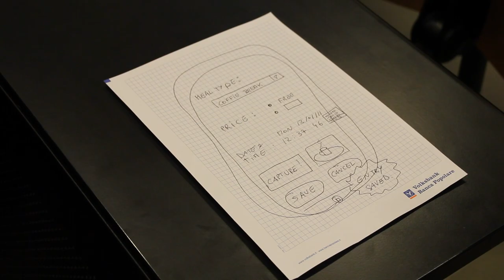MERE'11: Mobile Expense Reporter App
This video is the result of Session 4 (Creative Arts) of MERE'11, the workshop on Multimedia Requirements Engineering
The video shows the context and use case of a mobile app for capturing expense report information *during* a business trip.